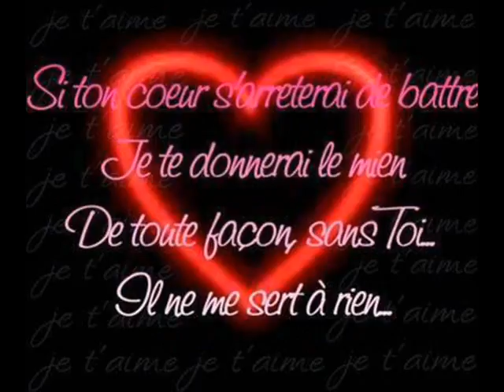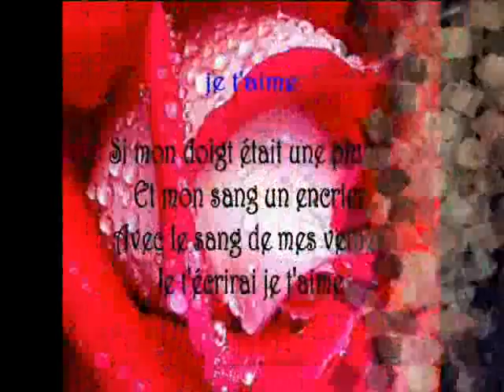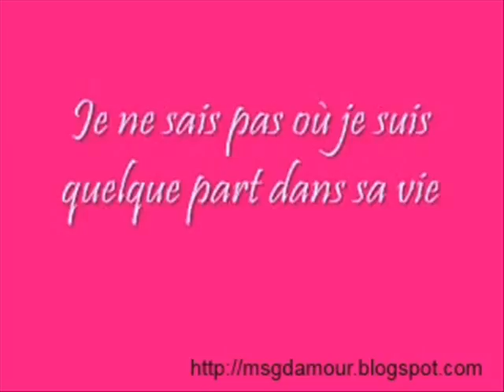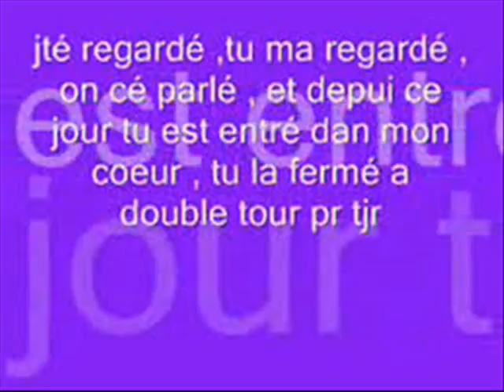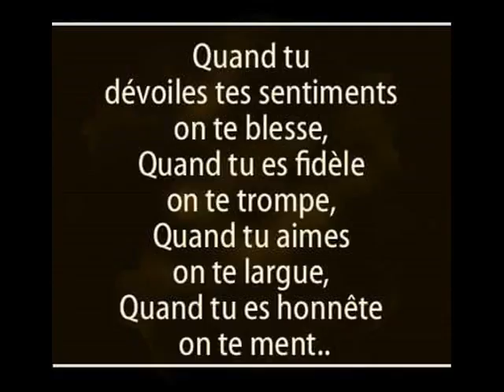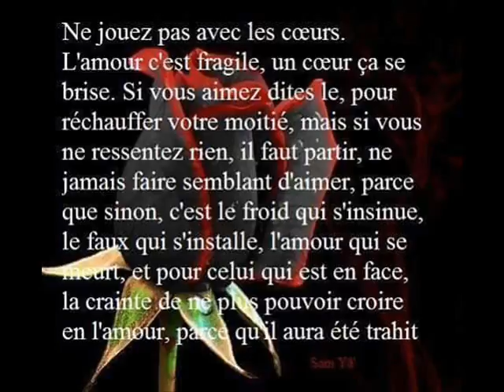mon amies passer une bonnne jour nné avec elle christine 0013